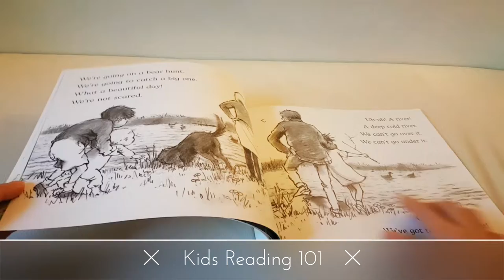We're Going on a Bear Hunt ☆Kids Reading 101☆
KidsReading101.com

→ 台灣中學國文老師嚴選中文童書

 立即想有粉絲優惠價或隨單贈送當月好書 (請提供FB帳號以供核實)

【英文書籍】

【中文書籍】

→蝦皮: shopee.tw/ukqueen

• 台灣離島: 中華郵政快捷，免運費

【付款方式】

【附註】

• 書籍皆為全新，但未封膜   (書籍問世之初並沒有書膜，書膜是下游零售商/書商自行包膜)

•  私訊/電郵8h內回覆   (無法隨時秒回請見諒)